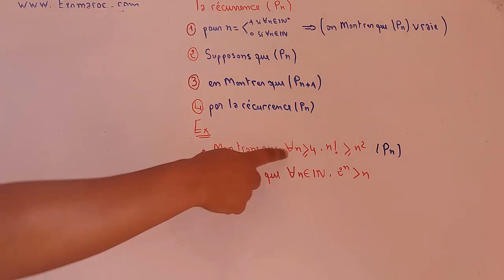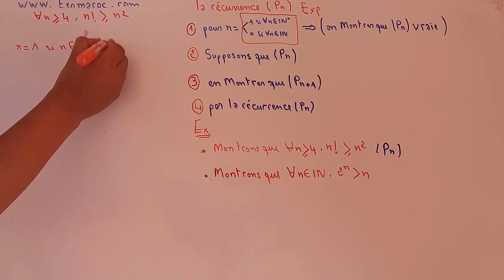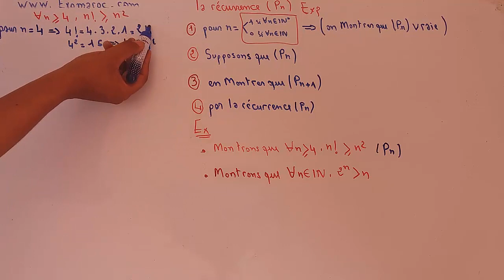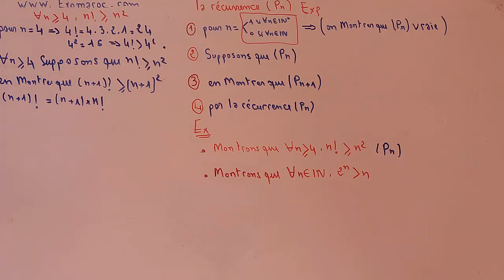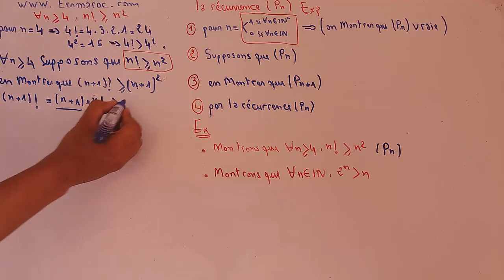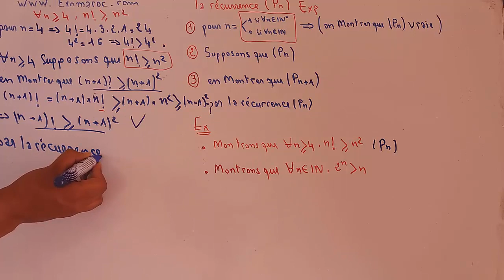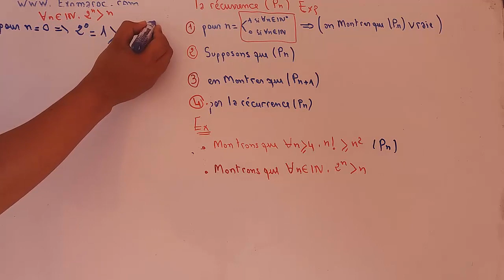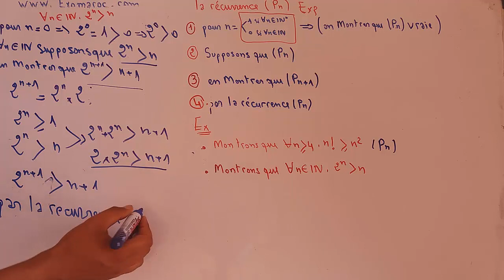1ere bac : Logique (par récurrence) partie 7 darija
par récurrence
Raisonnement par récurrence
Effectuer une démonstration par récurrence
Démonstration par récurrence
par récurrence
absurde
logique
contre exemple
darija
1ere bac : Logique partie 2 darija
contraposée
assertions
la négation d'une assertion
l'opérateur logique et ou
الأولى بكالوريا
لاستدلال بالمثال المضاد العكس و بالمثال المضاد
مبادئ في المنطق
لاستدلال بالمثال المضاد العكس
1ere bac : Logique (contre exemple)
الأولى بكالوريا
الاستدلال بفصل الحالات
مبادئ في المنطق